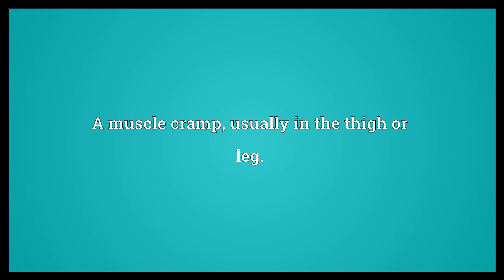Charley horse Meaning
Video shows what charley horse means. A muscle cramp, usually in the thigh or leg..  Charley horse Meaning. How to pronounce, definition audio dictionary. How to say charley horse. Powered by MaryTTS, Wiktionary